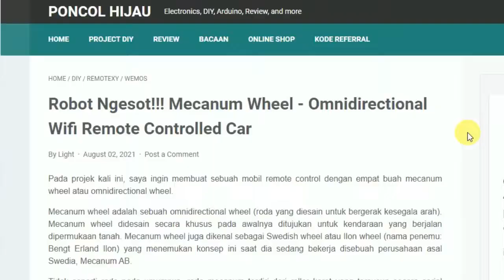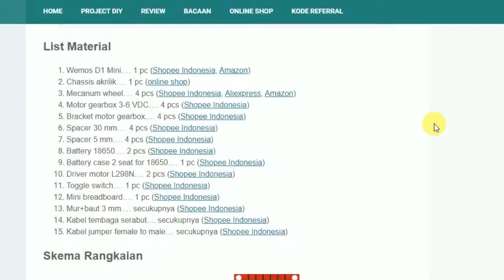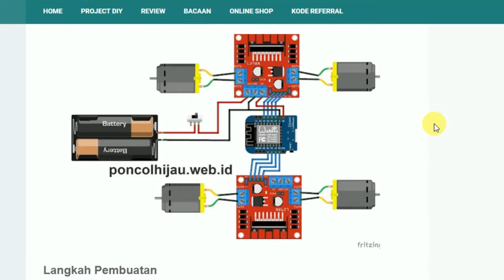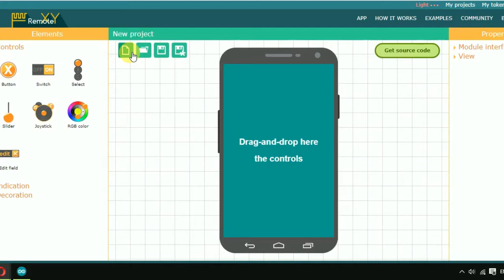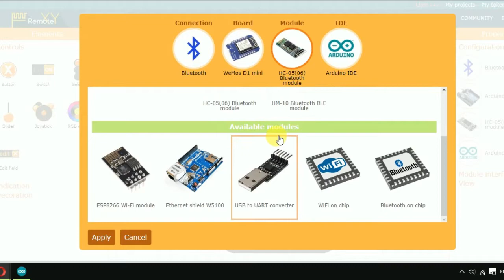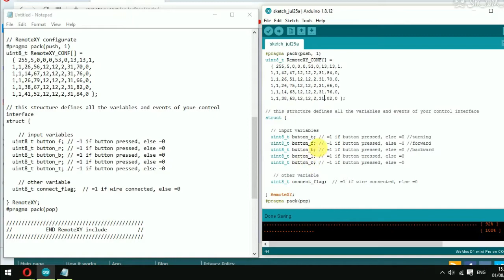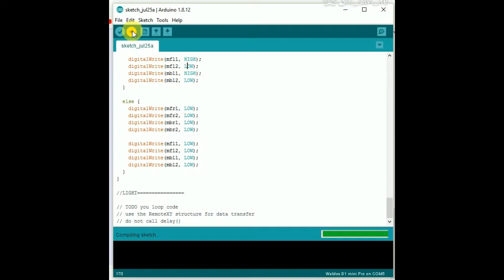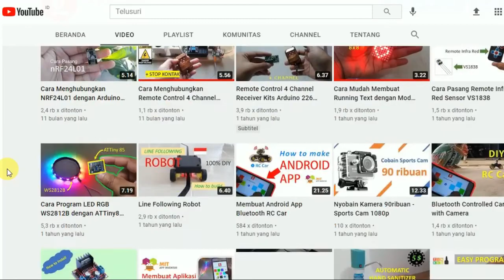Robot Ngesot!!! Mecanum Wheel - Omnidirectional Wifi Remote Controlled Car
In this video I will show you how to make “Robot Ngesot” using Mecanum Wheel - omnidirectional wifi remote controlled car.
The controller is using Wemos D1 Mini, an microcontroller based on ESP8266, and the robot can be controlled through wifi using smartphone installed RemoteXY app.